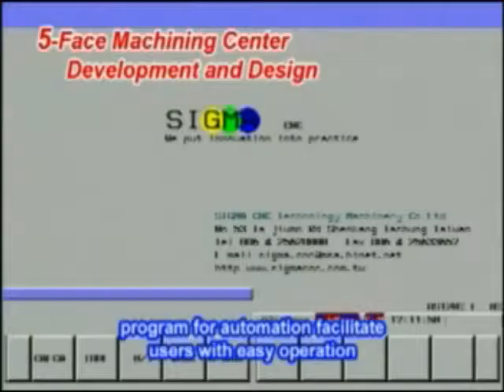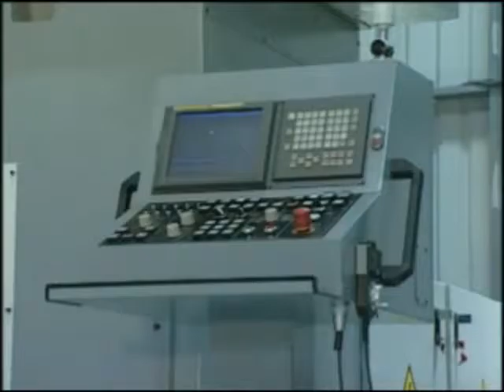S5F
SIGMA CNC Technology Machinery Co., Ltd.
CNC 5-Face Double Column Machining Center
Vertical Spindle and Horizontal Spindle made in One piece
BT-50, max. speed 3000rpm, two steps gearbox.
If you need more information please contact with us or go on our offical website.